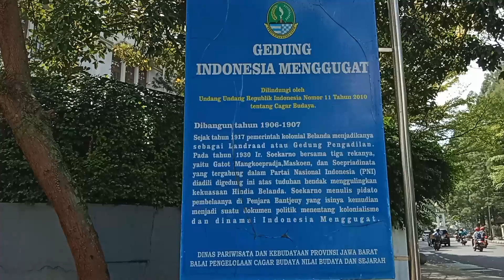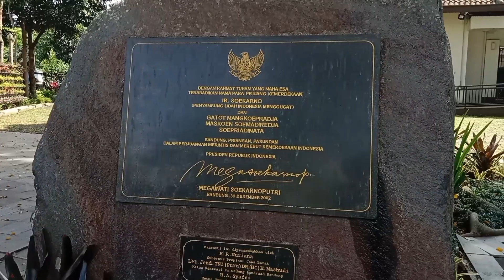Gedung Indonesia Menggugat Tempat Bung Karno Diadili Belanda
gedung Indonesia menggugat berada di jalan Perintis kemerdekaan no. 5, Babakan Ciamis, Kota Bandung.
gedung ini merupakan gedung bersejarah karena di tempat inilah Bung Karno dan tokoh perjuangan lainnya pernah diadili oleh pemerintah Hindia Belanda.